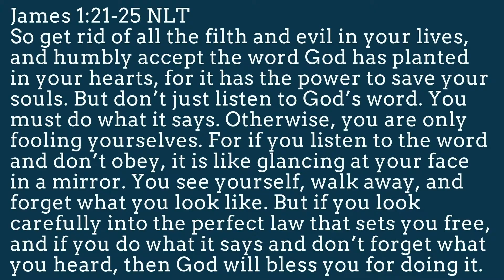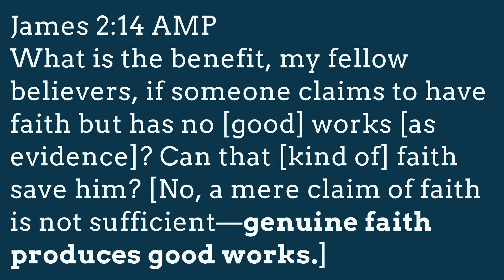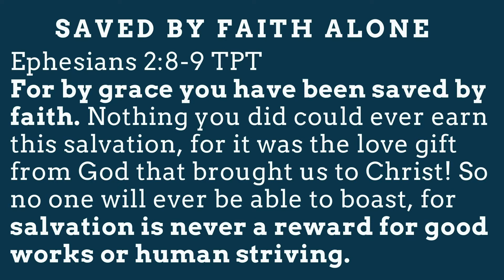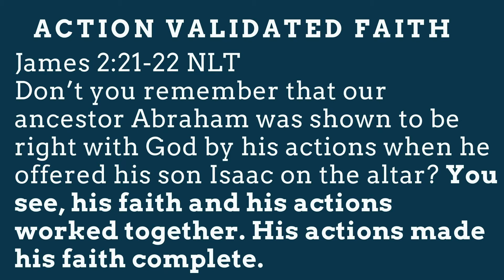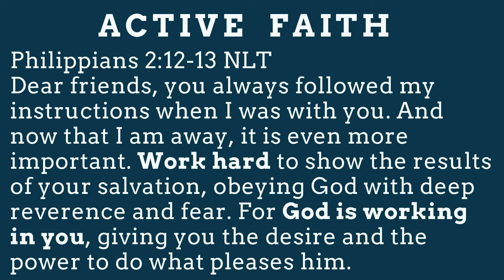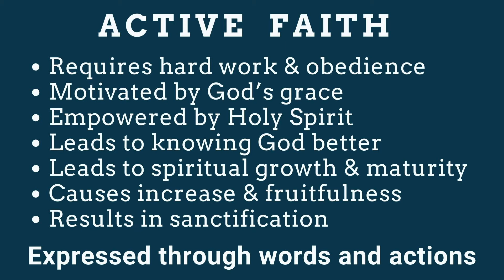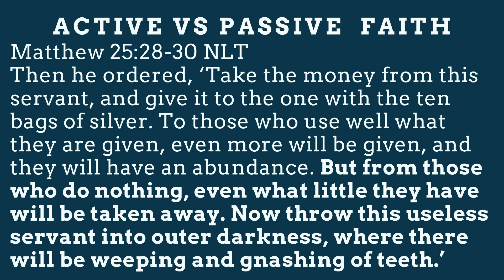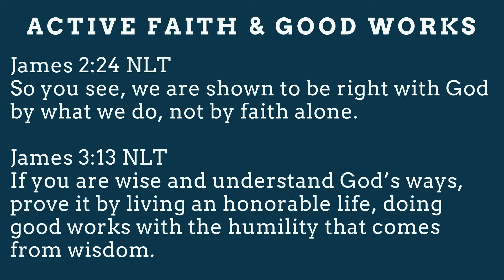Midweek Fellowship: "Faith & Works" (10.13.22)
Pastora Dawn Beard
Sunday in-person Service